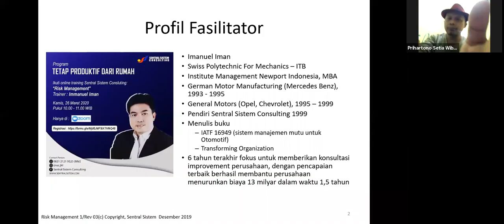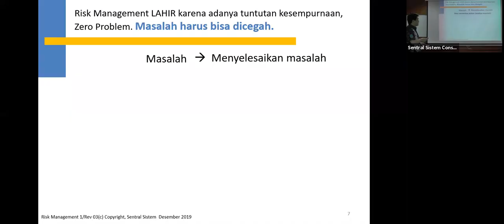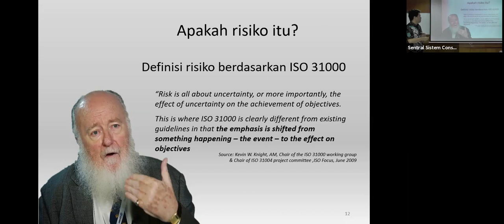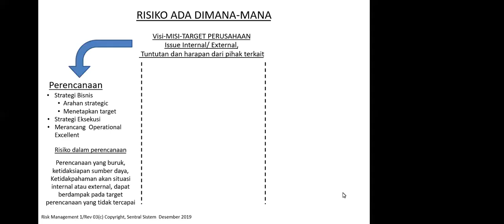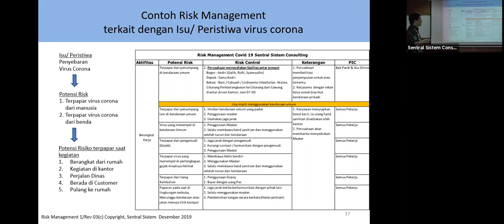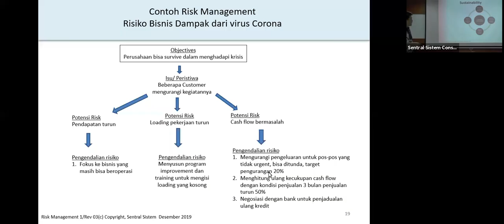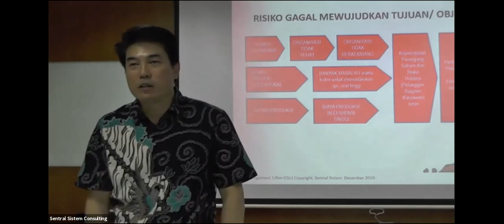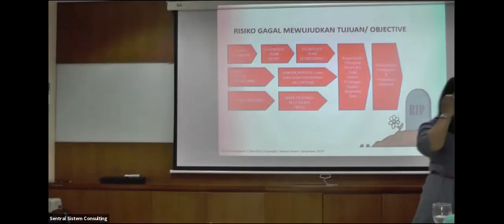RISK MANAGEMENT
Risiko adalah dampak dari suatu kejadian yang akan terjadi di masa depan yang dapat berupa dampak positif maupun dampak negatif. Risk management sendiri merupakan suatu upaya untuk dapat mencegah risiko yang berdampak negatif. Hal ini dilakukan dalam rangka mencapai zero problem di perusahaan. Jadi, sudahkah perusahaanmu melakukan risk management? Jika ya, sudah tepat sasarankah usaha risk management yang dilakukan?
Sentral Sistem Consulting didirikan pada tahun 1999. Hingga saat ini, Sentral Sistem terus berkembang menjadi konsultan yang berfokus pada peningkatan KINERJA melalui HUMAN RESOURCES CAPACITY IMPROVEMENT dan BUSINESS PROCESS AUTOMATION di bidang bisnis, kualitas, K3, dan lingkungan, untuk membantu perusahaan mencapai pembangunan berkelanjutan.